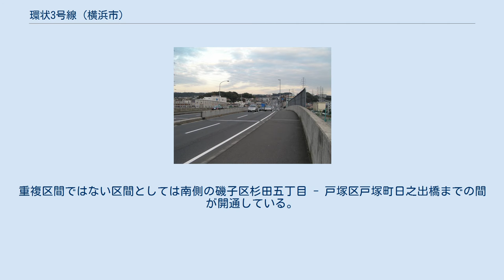環状3号線 (横浜市)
環状3号線（柏尾川大橋附近） 環状3号線（かんじょう3ごうせん）は、横浜市の主要な環状道路の一つ。
略称は「環3（かんさん）」。
 横浜市が建設・管理する市道で環状2号線と環状4号線の間を走る。
都市計画道路としての名称は横浜国際港都建設計画道路3・3・11号環状3号線。
環状2号線、環状4号線とともに横浜市3環状10放射道路ネットワークを構成する市内の主要な環状道路であるが、その中でも唯一主要地方道に指定されていない。
 全線に渡って、環状2号線と環状4号線の間を走る。
北側の瀬谷区二ツ橋町 - 都筑区佐江戸町の間は神奈川県道45号丸子中山茅ヶ崎線（中原街道）と重複している。
重複区間ではない区間としては南側の磯子区杉田五丁目 - 戸塚区戸塚町日之出橋までの間が開通している。
両者の間をつなぐ西側の区間は未開通だが、今後は日之出橋 - 国道1号 - 神奈川県道402号線までの経路を確定させ整備を行う予定。
また、神奈川県道402号線と神奈川県道45号丸子中山茅ヶ崎線との間は未着手となっているが、都市計画決定上は神奈川県道402号阿久和鎌倉線（かまくらみち）のごく近くを並行するルートとなっている。